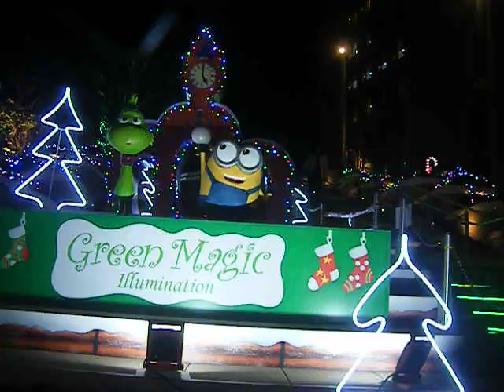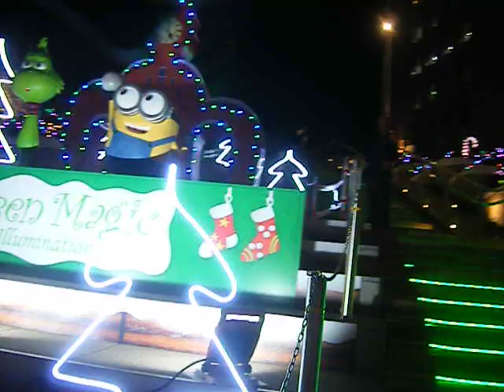クリスマス2018東京ミッドタウン日比谷20181227イルミネーション640x480 DSCF6973